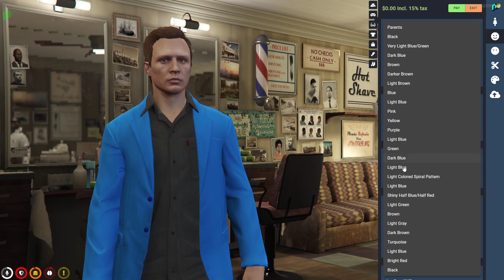Clip: Sam Gonzales gets held at gunpoint on NoPixel AGAIN!